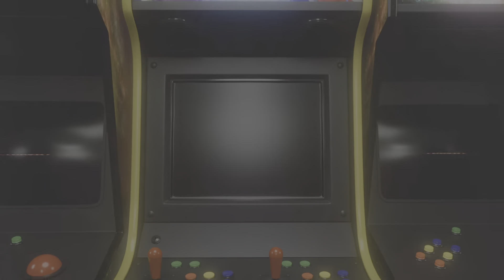Lost Encounter Season 15🍅vigor